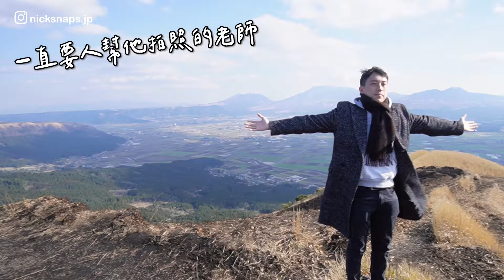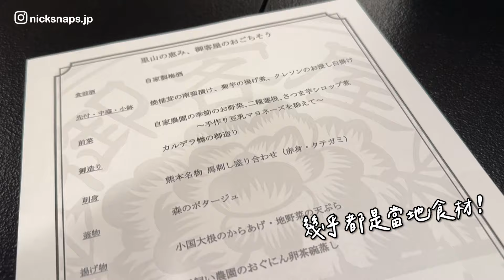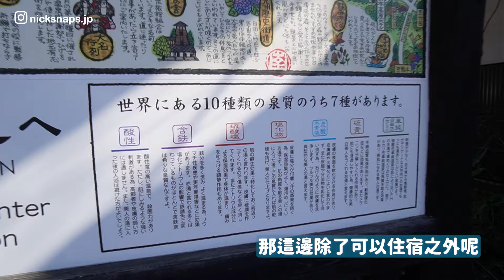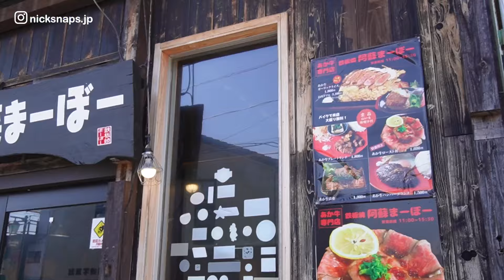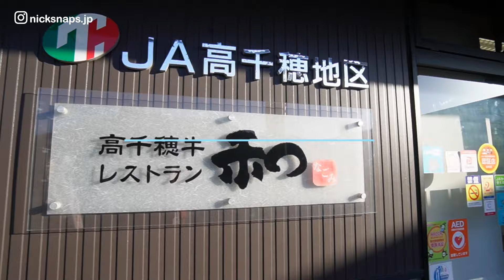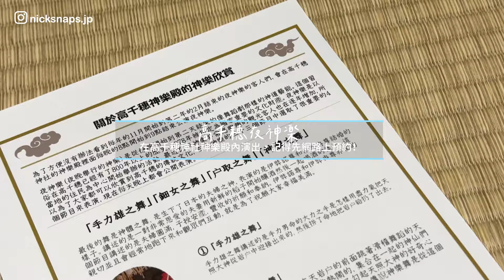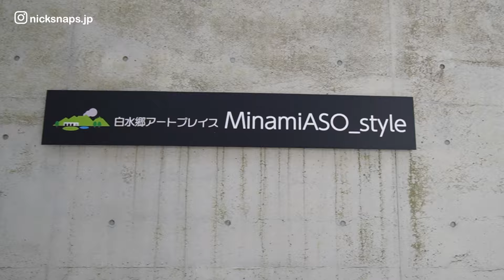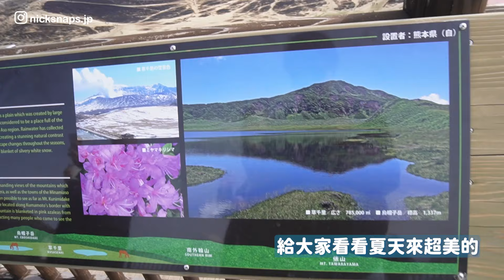美翻！熊本秘境之旅 探索阿蘇火山 自駕遊私藏景點美食 大觀峰 草千里 阿蘇神社｜夜間點燈超夢幻✨黑川溫泉｜高千穗峽置身溪谷仙境划船 觀賞夜神樂｜熊本遊郊區篇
非常貪心的熊本下集🤤
只能說郊區真的比市區好玩太多了
阿蘇九重國家公園景色遼闊
秘境超多 每個景色都像在拍MV
也解鎖了我一直想去的黑川溫泉點燈
沒做功課跟著害羞小弟的行程
到了高千穗才發現是在宮崎北部
而且離熊本比較近 推薦一起玩！
欣賞夜神樂還能在高千穗峽仙境划船
真的是難忘的深日本熊本三人旅👍

🎁透過Amazon亞馬遜送個禮物給尼克
🏨加入旅行住宿訂閱制「HafH(ハフ)」享受住宿優惠價格
填入推薦介紹碼「XEBXPT」或透過上方連結加入可獲得額外住宿金幣
輕鬆入住星野OMO/三井花園/IHG等精選住宿
乳清蛋白等保健食品 健身服飾等均有折扣 一起健身變帥變美麗！

00:00 開場
01:20 大觀峰展望台
02:10 黑川溫泉旅館
04:27 溫泉旅館晚餐超讚
05:59 黑川溫泉必看點燈
06:28 早餐溫泉街
08:27 意外發現觀景平台
09:22 歷史悠久阿蘇神社
10:49 熊本必吃赤肉
11:45 熊本近期必訪神社
13:05 宮崎和牛來了！
14:46 高千穗住宿意外有質感
16:35 高千穗夜神樂
17:18 仙境！高千穗峽划船
19:35 美術館享用午餐
21:02 必訪草千里看米塚

✅相關網站
🌐大観峰 展望所：不用爬山、停車場直達觀景台
🌐上色見熊野座神社：近期拍照打卡能量景點
🌐高千穂牛レストラン 和：多汁（油？）宮崎和牛
⚠️可以跟飯店櫃檯領取坐墊前往觀看高千穂夜神楽。
🌐高千穂神社：夜神樂建議先預約
🌐白水郷アートプレイス MinamiASO_style：意外發現的好吃餐廳

✈️KKday（在任何 KKday 頁面連結後面加上"?cid=10150"）